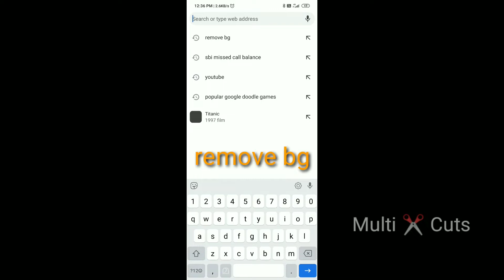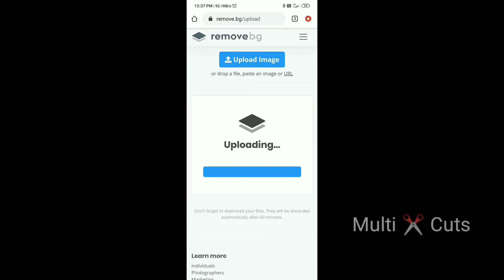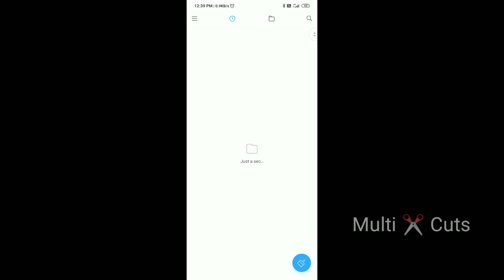Image background removing - malayalam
In this video we are describing about complete information of image background removing in malayalam.